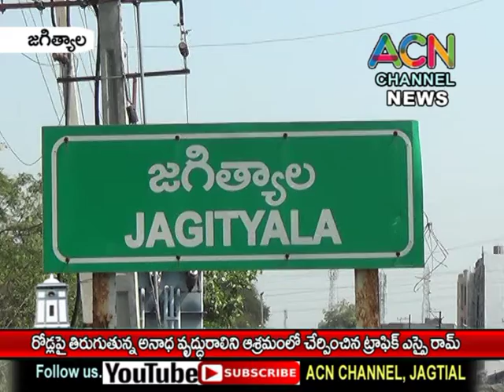జగిత్యాలలో రోడ్లపై తిరుగుతున్న అనాధ వృద్ధురాలిని వృద్ధాశ్రమం లో చేర్పించిన ఎస్సై రామ్